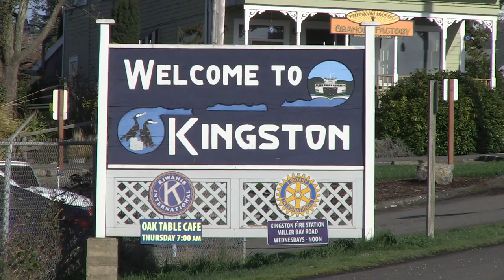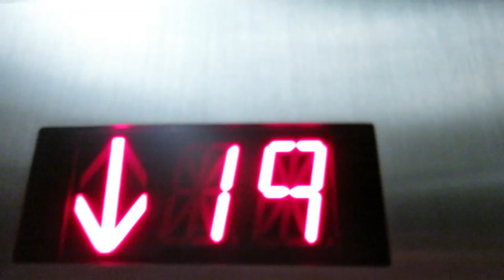A Little Slice of Kingston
Recently, Sam and I were downtown in the Westlake Building and we decided to jump on the Ranger Tug and take a little trip to Kingston for the night. In no time at all, we were on the boat leaving Elliott Bay Marina with the Seattle skyline at our backs. And, get this, the rain stopped, the sun came out and we enjoyed a sweet, 45-minute cruise to Kingston, WA. We even saw a whale on the way!

Kingston is a quiet, friendly little town with a main street full of interesting shops and great places to enjoy a beer or glass of wine and some wonderful food. The guest moorage is inexpensive and really comfortable. When we woke in the morning, we had fresh donuts and coffee, a walk on an immaculate sandy beach and then a nice, short cruise back to Seattle, escorted home by a beautiful group of porpoises.

Don't have a boat to take a sweet mini-vacation like this? Well, as a matter of fact, you do! It's called the Washington State ferry system. Or, as I call it, "The peoples' yacht club." Walk on the Edmonds Kingston ferry and it will take you to the same places Sam and I experienced, all for less than the price of two lattes. Enjoy a beer or glass of wine on the trip over. Tell them Chip sent you. You'll still have to pay, but tell them anyway.

My point is that we are very lucky to live in the Pacific Northwest, so take advantage of it all year long. Wear a rain coat, some proper shoes, and a hat and get out on the water. Otherwise you might as well move to Kansas or Iowa. Property is much cheaper there, but you also won't see a whale or a group of dolphins on your commute home.

Chip Hanauer, The Boat Guy